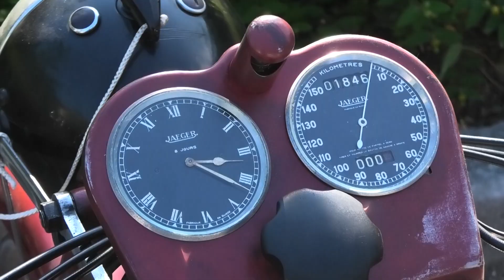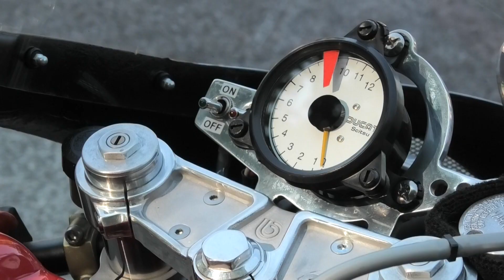Verona - Moto d'epoca alla rievocazione "Salita delle Torricelle" - Vintage and historic motorcycles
Verona 30 maggio 2021 - Moto d'epoca e storiche alla rievocazione del 98° anniversario della 1^ edizione della “Salita delle Torricelle” organizzata dal Moto Club Giulietta e Romeo con il patrocinio del Comune di Verona, è anche intitolata “Memorial Attilio Arvedi”.
La manifestazione motociclistica di regolarità per moto d'epoca, sul tracciato di 1700 m.